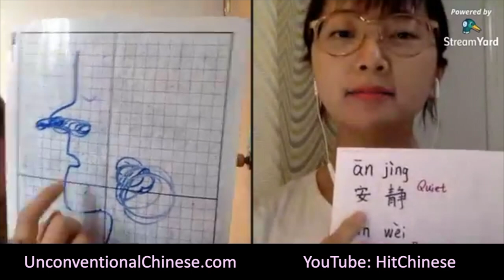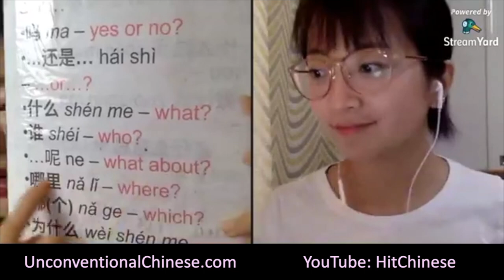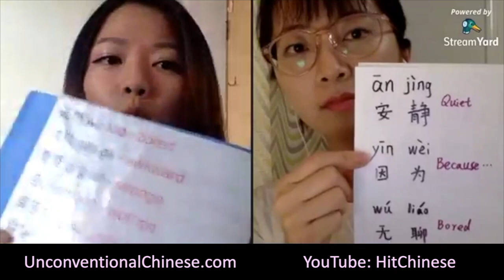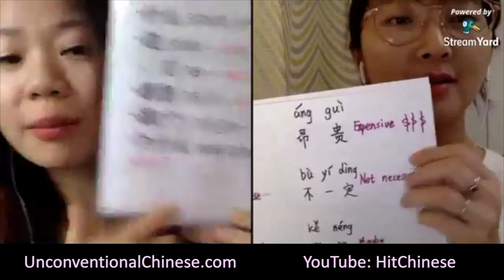"How to Improve My Chinese Pronunciation?" | Beginner Mandarin Chinese - Comprehensible Input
Master Chinese pronunciation: "an" / "ang".
In this live lesson, you will learn different skills to improve your Chinese pronunciation. In order to give you more specific examples, we chose "an" and " ang" to help you internalize their pronunciations in real-life conversation.
With repetitive input, you will be able to output and speak like a native Chinese speaker.
If you are a complete beginner, Comprehensible Input / TPRS is the best way to start learning Chinese!

- Audiobook - Learn Beginner Mandarin Chinese in Your Sleep
- Audiobook - Mastering Chinese Words: Expanding Your Vocabulary with 2500 of the Most Common Chinese Words
- Audiobook - Learn Mandarin Chinese for Kids, A Fun Way to Learn for Beginners
- Audiobook - Complete Course: Mandarin Chinese Made Easy with Your Personal Language Coach
- Book - TPRS with Chinese Characteristics - the book where I learned to teach comprehensibly

» Gears
- Selfie Ring Light

» Enjoying my teaching style? Your support would mean the world to me!

» Timestamps:
0:00  Intro on why we are doing this live session
0:53  Key terms & matching hand gestures
1:18  Dialogues using key terms
6:58  Our suggestions on how to improve your Chinese pronunciation

“Humans acquire language in only one way - by understanding messages, or by receiving comprehensible input, and learners improve and progress along ‘the natural order’.”

                           --- Stephen Krashen